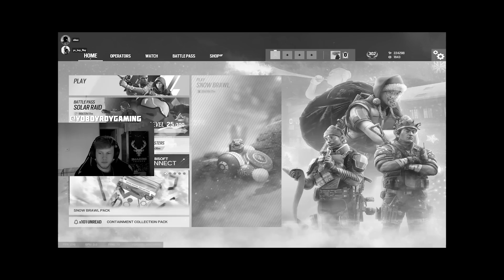The BEST SOLIS PLAYER in Operation Solar Raid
INTRODUCING the best way to GET ACTIVE in Operation Solar Raid. Solis is an amazing defender and it's time to capitalize off the intel you receive with her gadget. You have to check out the new ranked system, the new battlepass, the new season, it's all just a huge W.

SEND ME LEGOS/ART/STUFF for a follow back :D

How to get my charm:
1. Link your Ubisoft account to Twitch account
3. The charm will automatically appear in your inventory on siege shortly

WHAT I USE:
Mouse and Keyboard: G Pro Wireless, Ducky One Mini 2 with silver switches

SENSITIVITY:
PC: vert 14, horizontal 14, ads 63, dpi 400
PS4: vert 53, horizontal 60, ads 36, deadzones 5
XB: vert 36, horizontal 42, ads 40, deadzones 5